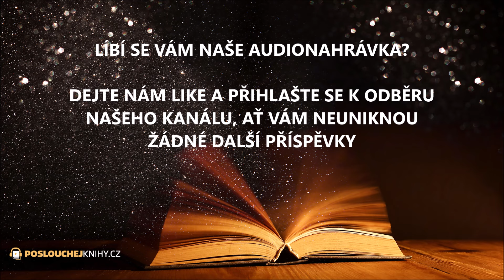Hans Christian Andersen: Stříbrný peníz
Pohádka Hanse Christiana Andersena o stříbrné minci, která se dostala do světa, ale nikdo neodkázal ocenit její pravou hodnotu.

Autor:         Hans Christian Andersen
Interpret:    Rostislav Trtík
Produkce:  Lukáš Sýkora

V rámci projektu „Pohádky do ouška“ vám přinášíme klasiku české i světové dětské literatury.